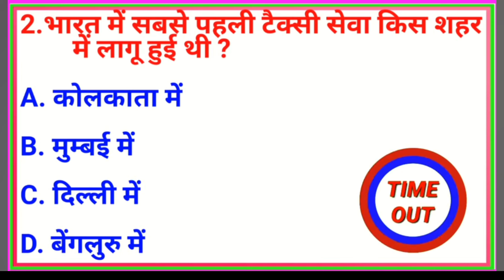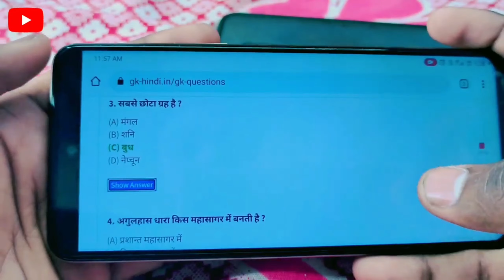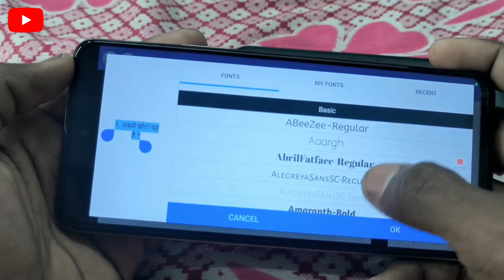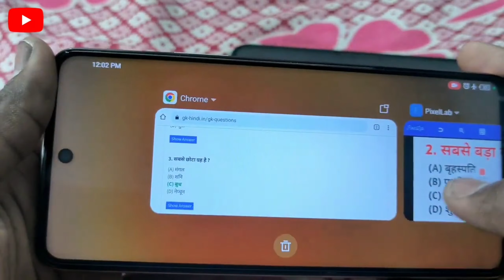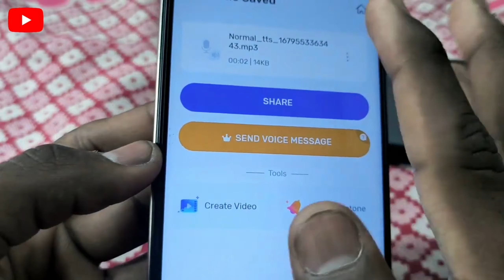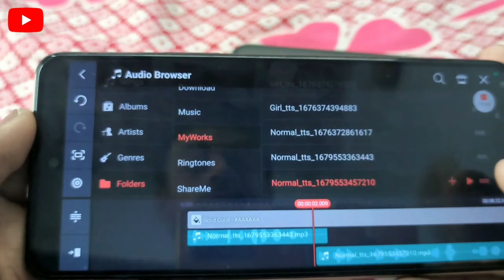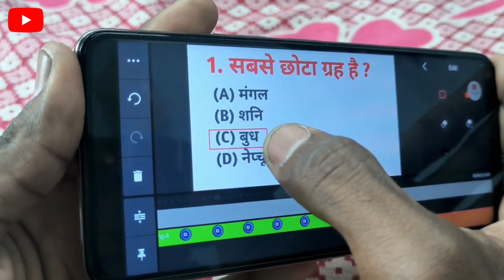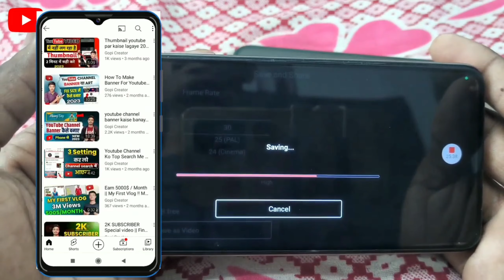2024 में ऐसा वीडियो बनाओ, Youtube चैनल रॉकेट जैसा GROW होगा | How To Grow Youtube Channel in 2024 ?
Instagram I'd :- gopicreator

Kinemasster Zoom In Zoom Out effect tutorial 2023 | zoom in zoom out effect iin kinnemaster 2023

how to remove video background without green screen | Mobile Se Video Ka Background Kaise Change Kar

🔥अब हर विडियो पर व्यूज दबा के आएगा 💥 pixellab me font add kaise kare || Add new font in pixellab